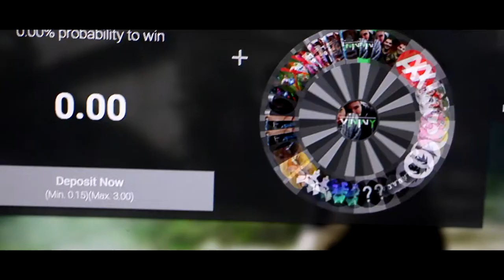SHORT LANPARTY EDIT!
Youtube ▬▬► Alexis
Equipment

Kamera 2: Canon Legria Mini

Kamera Mic: Rode VideoMic GO

Kamera Windschutz: Rode Deathcat

Kamera Ständer: Gorilla Pod

Aufnahmeprogramm: OBS Studio/Bandicam

PC: Acer Predator

Mikro: Auna Mic-900B

Headset: Logitech G430

Maus: Razer Naga

Tastatur: Mad Catz V.7

Mikrofon-Ständer: Kaputt
► Danke!
►Musik von
Background: -
Outro: Designer Gesucht!
Intro: Designer Gesucht!